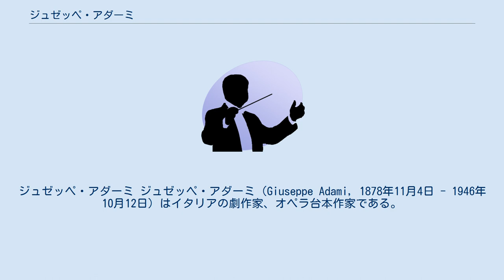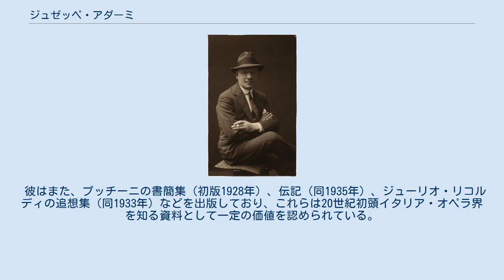ジュゼッペ・アダーミ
ジュゼッペ・アダーミ ジュゼッペ・アダーミ（Giuseppe Adami, 1878年11月4日 - 1946年10月12日）はイタリアの劇作家、オペラ台本作家である。
プッチーニの晩年においていくつかのオペラ台本を提供したことで特に有名。
 ヴェローナに生まれる。
はじめパドヴァ大学にて法学を学ぶが、文学を一生の職に定め、地元ヴェローナの「アレーナ」紙で演劇評論面を担当する一方、多くの舞台劇を著した。
1911年には著名な楽譜出版社リコルディ社総帥、ジューリオ・リコルディの紹介でプッチーニの知遇を得た。
 この頃プッチーニは、パリで観てオペラ化を思い立ったグラン・ギニョール劇『外套』の台本作成者を探していたが、アダーミはわずか3週間ほどで台本を完成、プッチーニからの高い評価を得た。
並行してウィーンから委嘱されていたオペレッタ『つばめ』の台本も作成（ドイツ語版台本からの翻訳）、『つばめ』は1917年、『外套』は1918年に初演された。
その後、カルロ・ゴッツィの研究家としても有名だった劇作家レナート・シモーニと共同で、プッチーニの最後の作品『トゥーランドット』台本も作成している。
 アダーミはプッチーニ以外の作曲家、たとえばリッカルド・ザンドナーイやフランコ・ヴィッタディーニに対してもいくつかのオペラ台本を著しているが、これらは現在では上演機会に乏しい。
 彼はまた、プッチーニの書簡集（初版1928年）、伝記（同1935年）、ジューリオ・リコルディの追想集（同1933年）などを出版しており、これらは20世紀初頭イタリア・オペラ界を知る資料として一定の価値を認められている。
 1946年ミラノで死去。